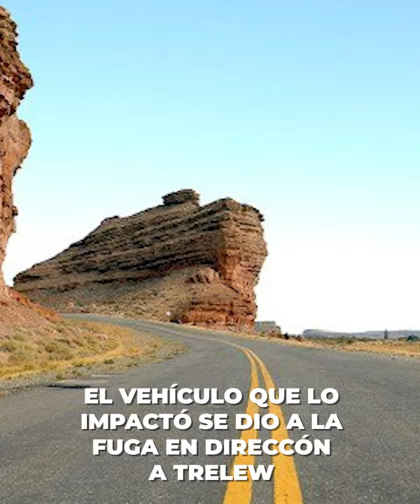Policiales del fin de semana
Compartimos los principales títulos de las noticias policiales más importantes de este fin de semana en la provincia